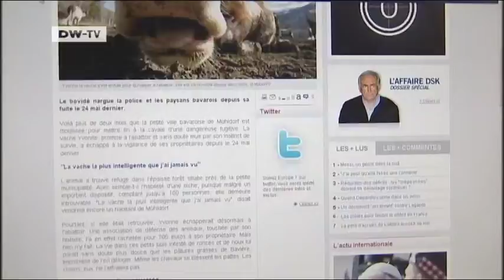Brent Goff TV News Anchor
Yvonne, the lost cow, comes home in Bavaria.